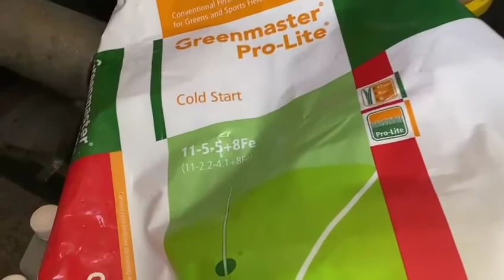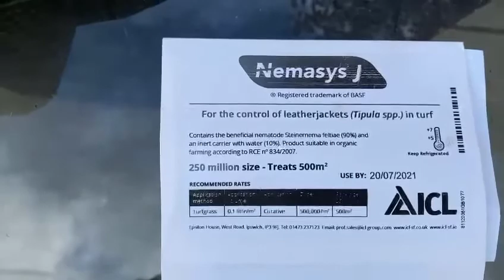Episode 7 Lawn Care Weekly - How To Treat Lawn Pests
I treated a few lawns this week for lawn pest infestations, specifically Leatherjackets, check it all out in this episode of Lawn Care Weekly!